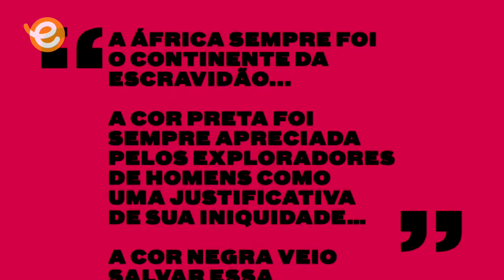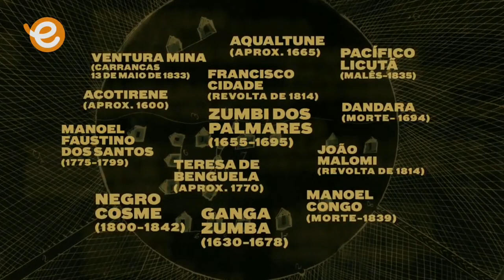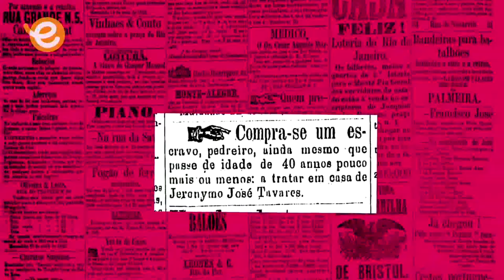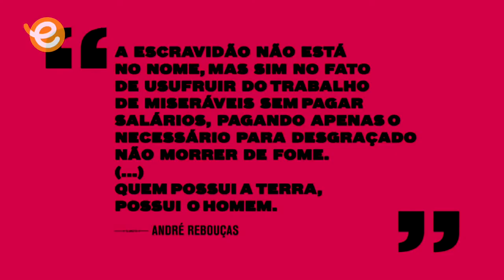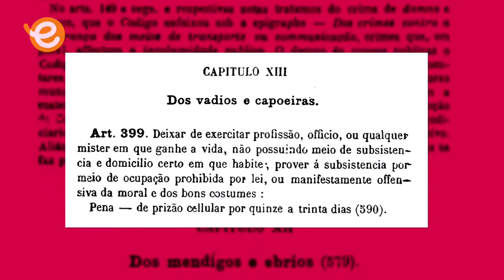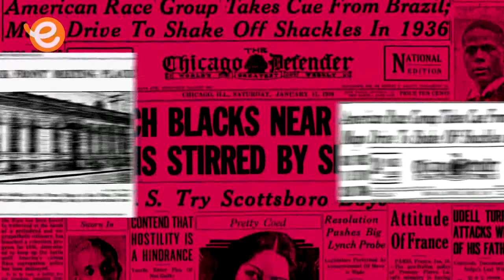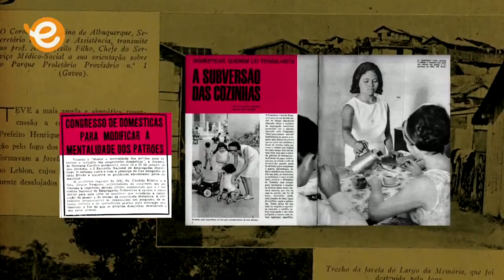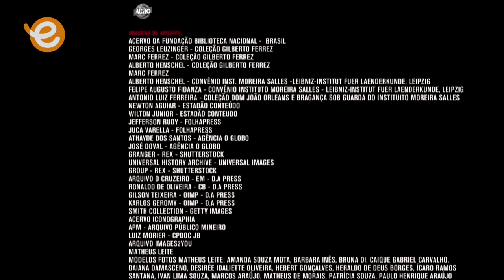A Ultima Abolição - 2018